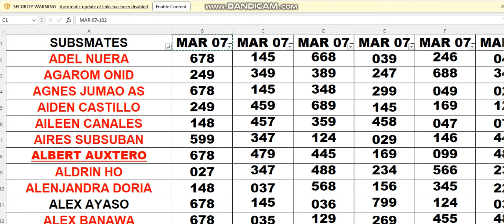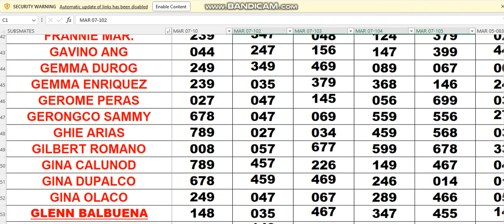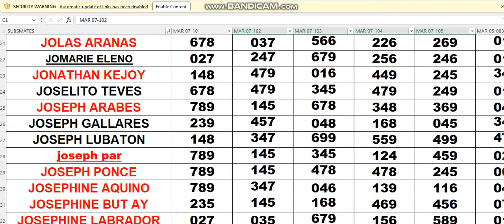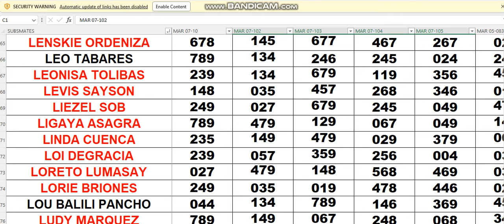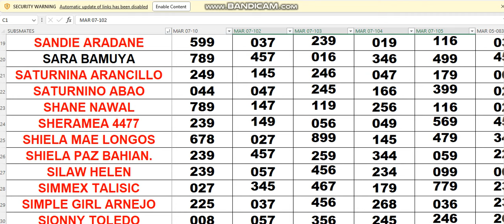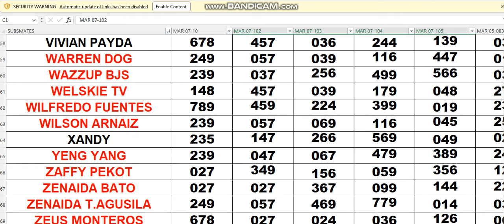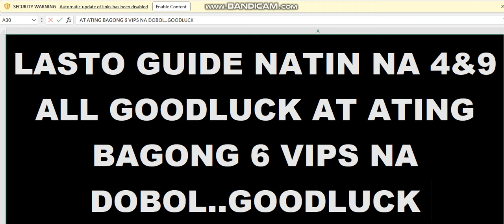MAR 07 2024 YOUR ASSIGNED COMBINATIONS IS WAVING TODAY